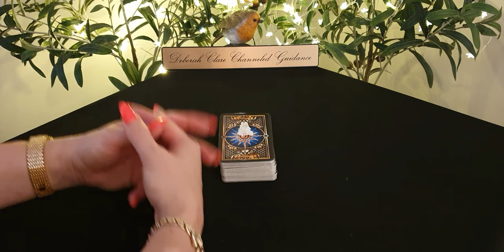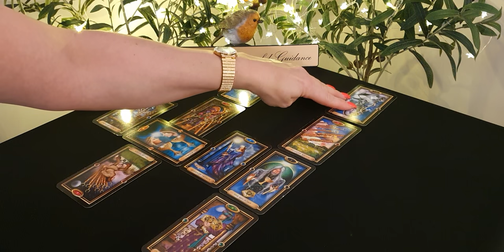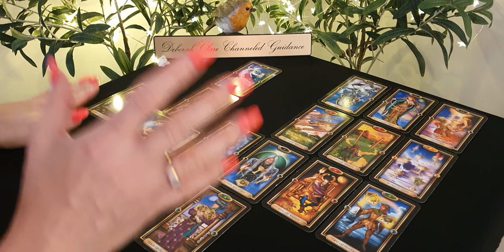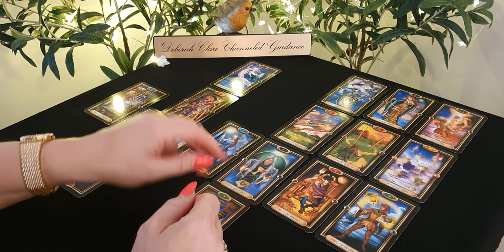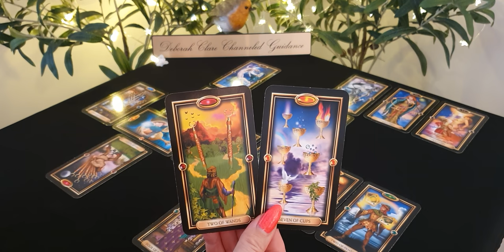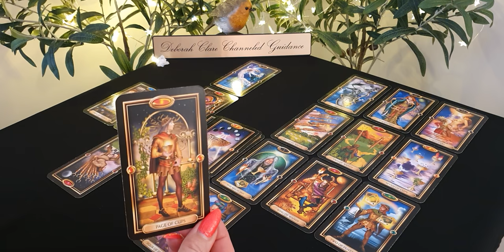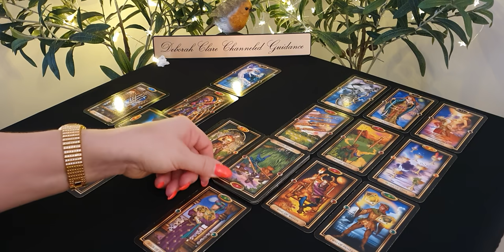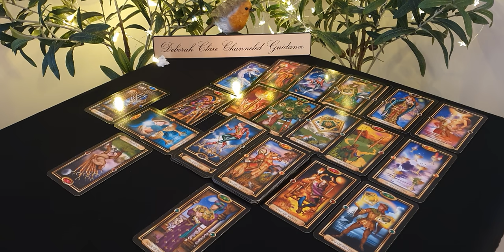*NEW MOON IN LIBRA* Meeting 'The One'! It's TIME!! ❤ (collective read)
(My website bookings page will reopen on October 30th to accept new bookings.  I'm booked at present until November 5th)

Channel Readings Schedule:

Collective Channeled Messages - main month
Full Moon & New Moon Soulmate readings
Twin Flame (25th of each month)